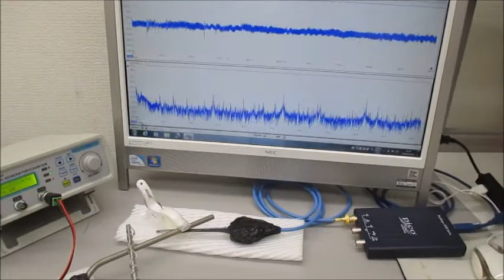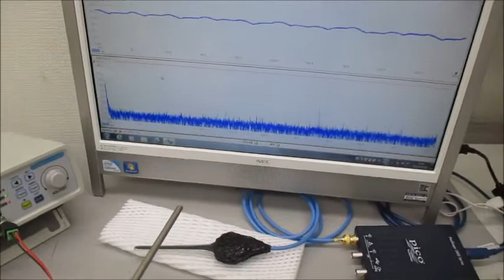超音波のダイナミックな非線形現象を利用する技術（音と超音波の組み合わせ）